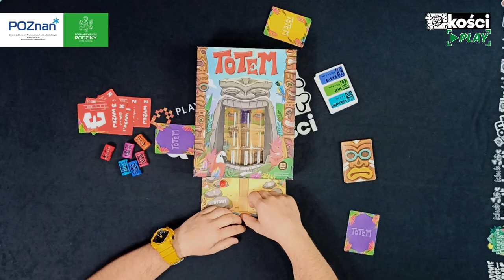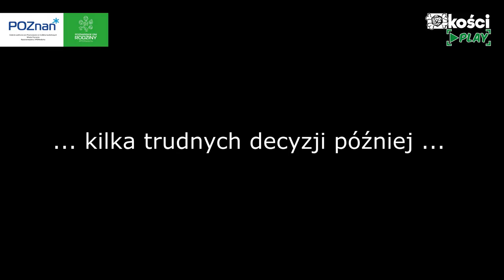Kości PLAY - Totem / Boarding / Gra Pozorów (Poznańskie Dni Rodziny)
🎲 0:06 Totem   🎲 11:52 Boarding   🎲 28:34 Gra Pozorów   🎁 34:12 Konkurs

Witamy i zapraszamy, w ramach akcji Poznańskie Dni Rodziny, na materiał w którym przedstawiamy trzy rewelacyjne gry wydawnictwa Nasza Księgarnia, a dodatkowo na końcu filmiku znajdziecie konkurs w którym do wygrania są Boarding ‼️ i Totem ‼️ =)
Konkurs trwa do 3 czerwca 2020 (godz. 23:59)!

Tytuł: Totem
Wydawnictwo:  Nasza Księgarnia
Liczba graczy: 2-4
Czas trwania: 25 min
Tytuł: Boarding
Wydawnictwo:  Nasza Księgarnia
Liczba graczy: 1-4
Czas trwania: 30 min
Tytuł: Boarding
Wydawnictwo:  Nasza Księgarnia
Liczba graczy: 2-4
Czas trwania: 20 min